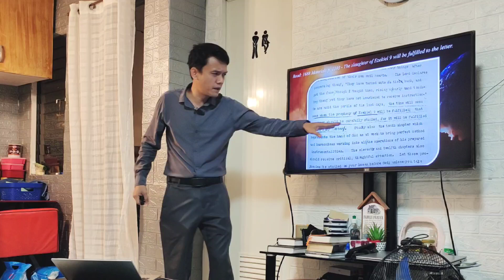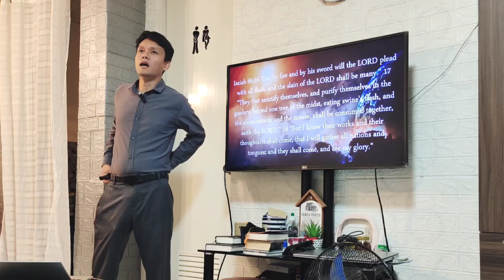How Are They Sealed | Brother Deven Maasin.